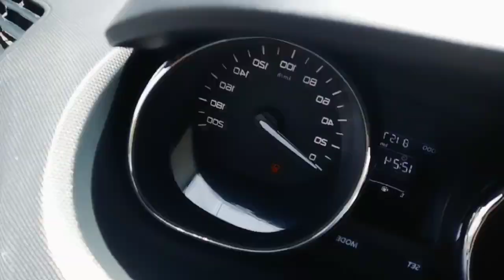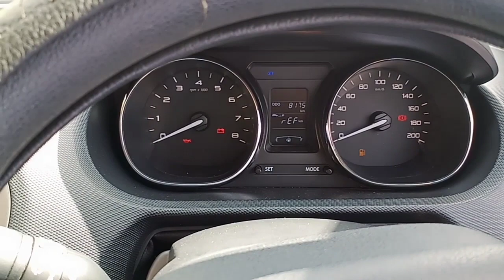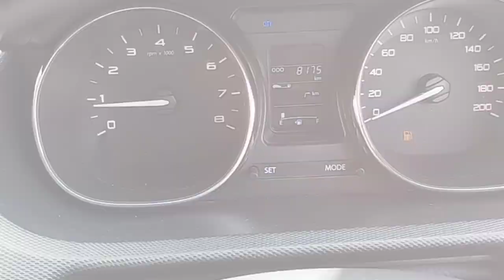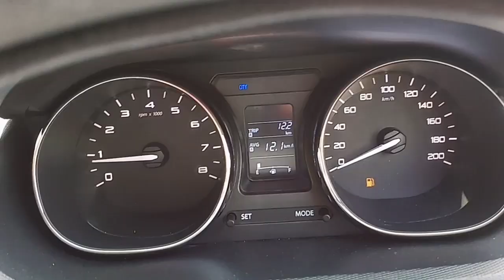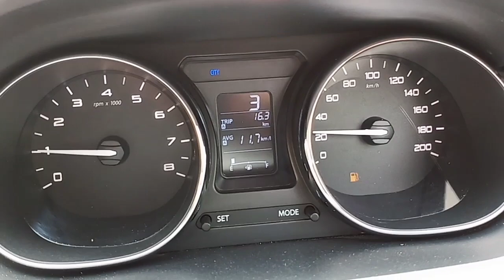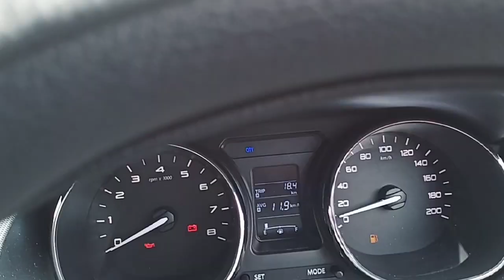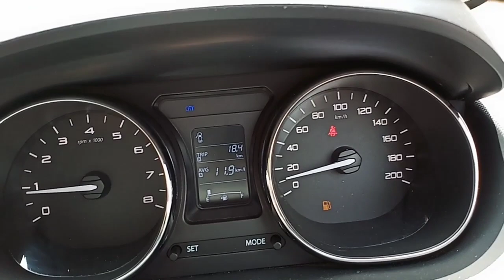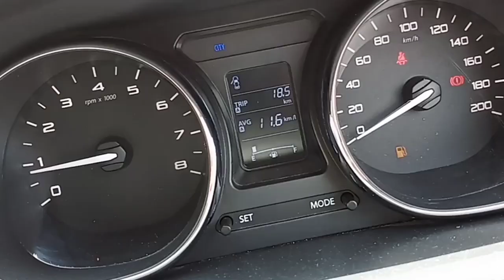TATA TIGOR XZ+ Owner Real Life Mileage Test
Tigor Real Life Mileage Test

Tigor's mileage was tested with 2 liter gasoline, in which Tigor gave mileage of 18.5 in the city, in the city, on the city mode and test its mileage.

Meena Technical Vlogs